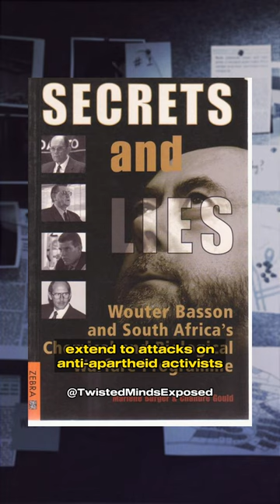Dr. D*ath: The Shocking Secrets of Project Coast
Unearth 'Dr. D*ath' Wouter Basson's shocking Project Coast secrets. Dive into chemical warfare, covert ops, and illegal weaponry. Explore the trial's unexpected twists. Is justice truly served?

Meet Wouter Basson, the notorious "Dr. Death," a South African cardiologist with a sinister past. As head of Project Coast during apartheid, his actions sent shockwaves through the nation.
Basson's journey begins innocently, but he soon becomes the mastermind behind Project Coast—a clandestine chemical and biological warfare initiative. Allegations of heinous acts, including supplying lethal substances for covert operations, set the stage for a dark tale.
Basson's project delves into forbidden territories, developing deadly agents and researching illegal weaponry. The project's sinister undertakings extend to attacks on anti-apartheid activists, raising international alarm. Basson's arrest and the subsequent trial expose the horrifying scope of his activities.
Despite facing a litany of charges, Basson's trial takes unexpected turns. Charges are dropped, amnesty is granted, and he walks free. However, a later legal twist leaves the door open for potential prosecution, ensuring that Basson's story is far from over.